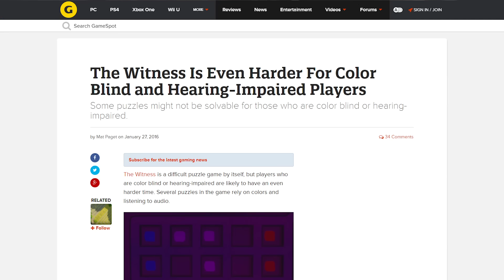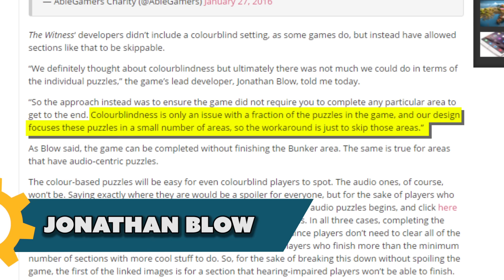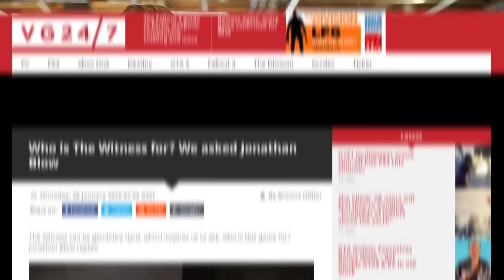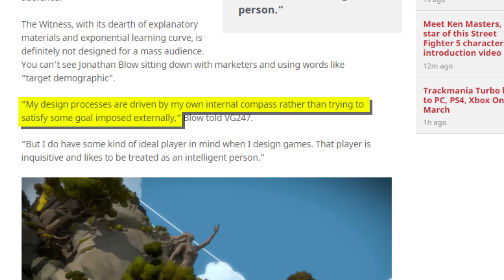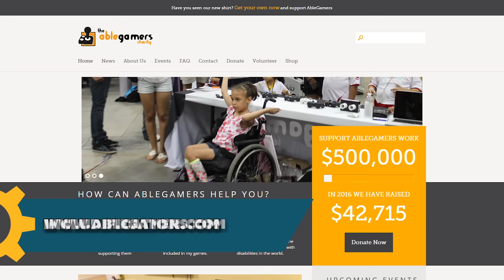DISCRIMINATION in GAMES? - The Know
If you're color-blind, you may not be able to see THIS! Oh wait. That's just in black.

Written By: Elyse Willems
Hosted By: Adam Kovic, Bruce Greene, and Elyse Willems